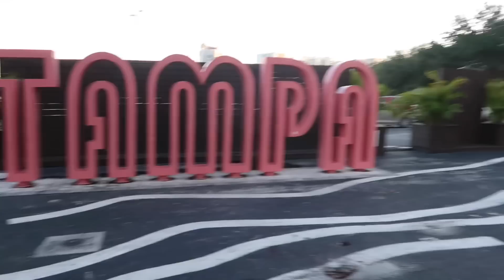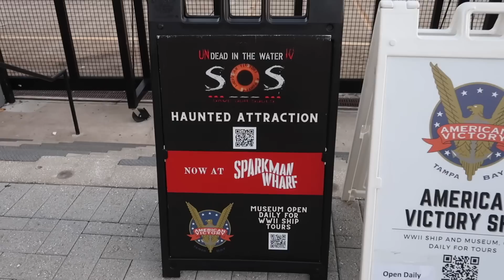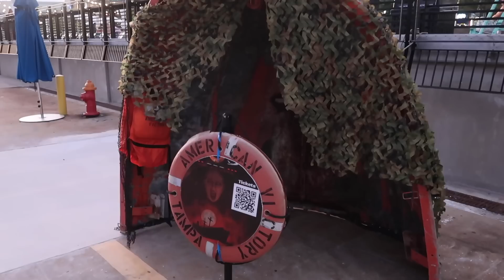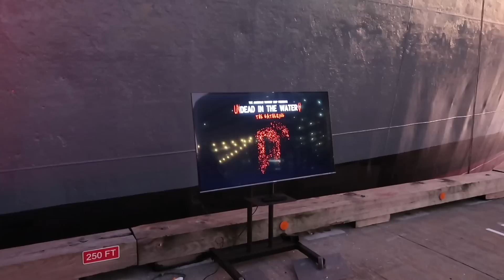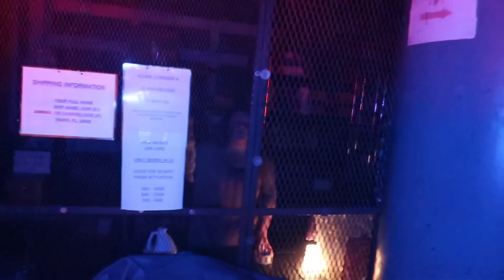UNDEAD in the WATER 2022 Aboard Tampa’s REAL* HAUNTED WWII NAVAL SHIP - A Full & Uncut WalkThru!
Undead in The Water 2022 - Full Walkthrough on Preview / Practice Night

Buy me ( Tampa Jay ) a slice of PIZZA to help support the YouTube channel